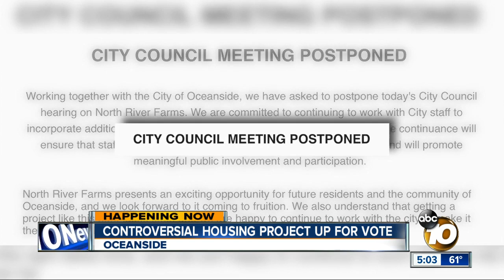Controversial Oceanside housing project up for vote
Oceanside city leaders will decide on a controversial new housing project.